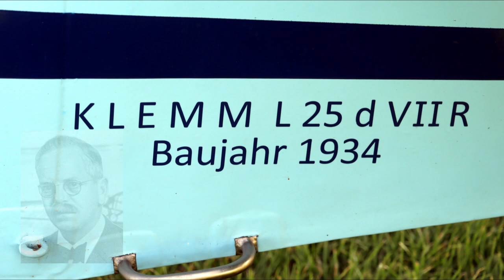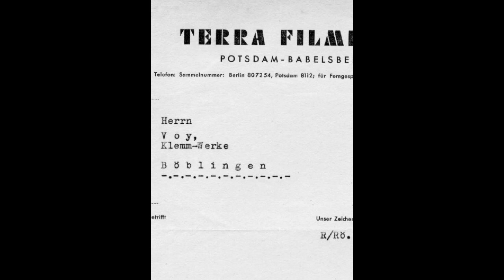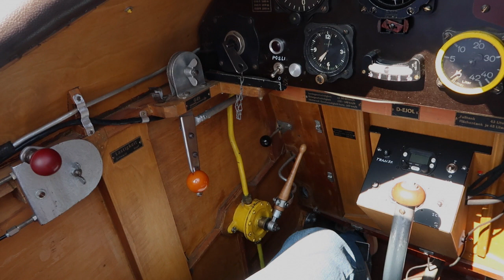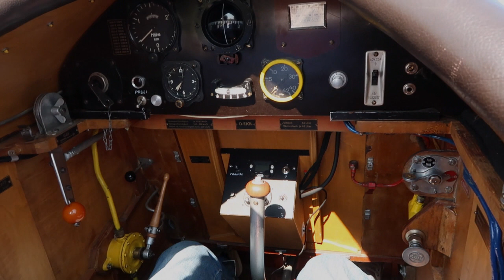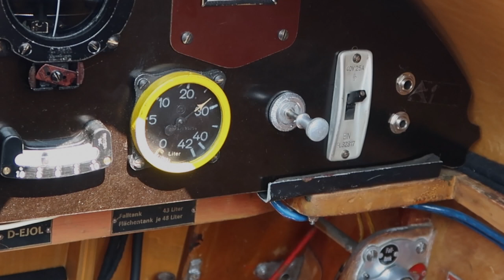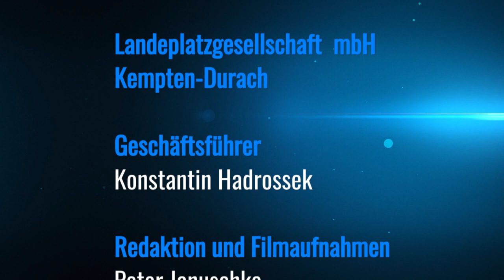Klemm 25 - das erste Flugzeug "für alle" - es ist beim Quax-Event am Flugplatz Kempten-Durach dabei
Die Klemm 25 wurde vom Flugzeugbauer Hanns Klemm als Volksflugzeug konzipiert. Die Maschine, die in zahlreichen Varianten gebaut und bis nach Südamerika verkauft wurde, war bei vielen berühmten Piloten beliebt: Die Schauspiellegende Heinz Rühmann erlebte seinen ersten Mitflug in einer Klemm, eine Klemm war auch sein erstes eigenes Flugzeug nach Bestehen der Pilotenprüfung. 1934 wurde mit einer Klemm 25 der erste Motorflug überhaupt am Flugplatz Durach bei Kempten durchgeführt. Diese Maschine ist heute noch flugfähig uns steht tiptop restauriert in Eutingen. Und 1943 kamen gleich mehrere Klemms bei den Dreharbeiten für den Film "Quax in Afrika" ebenfalls in Durach zum Einsatz.